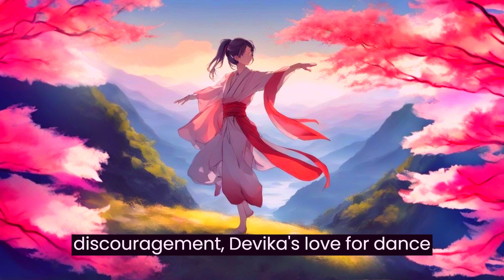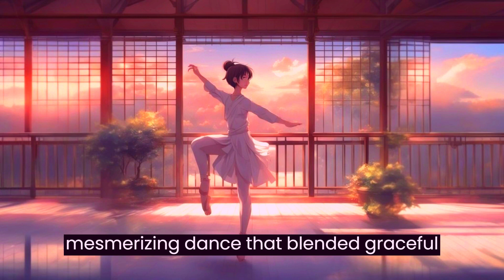NEVER LET PEOPLE OPINION DEFINED YOU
"Dance of Defiance" is a captivating short story video on my YouTube channel. It explores themes of rebellion and self-expression through dance.